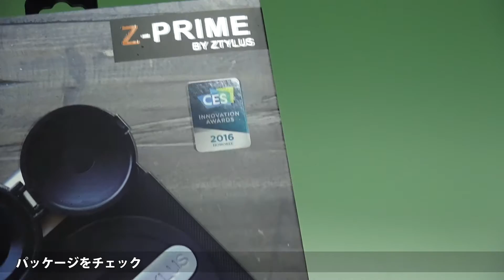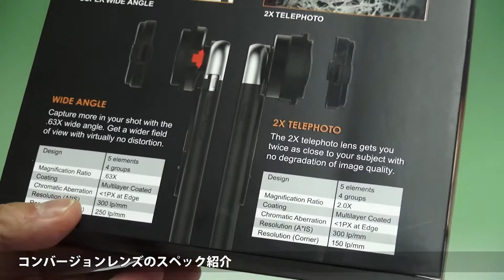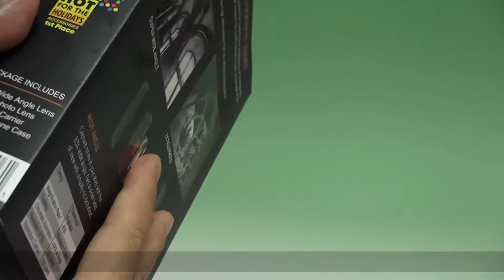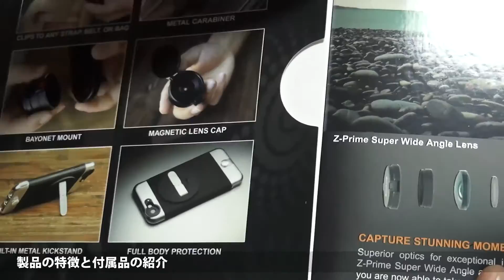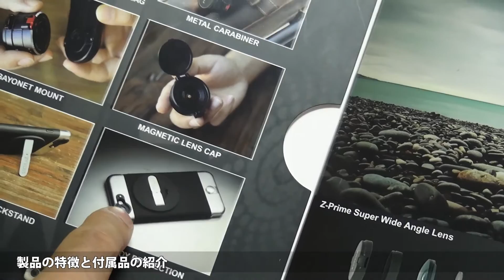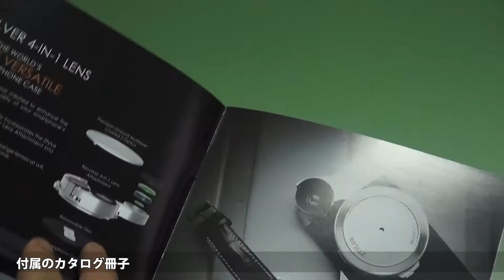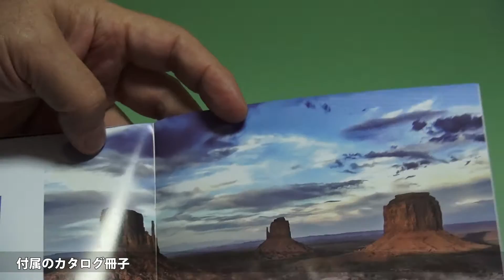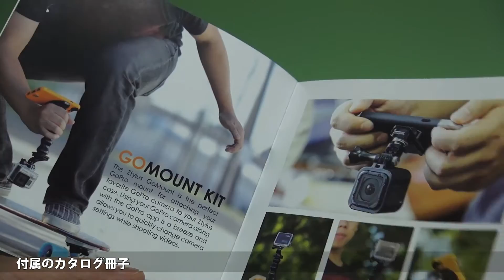【開封動画】iPhone用コンバージョンレンズキット Ztylus Z-Primeがやってきた（修正版） - Unboxing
iPhone用ケースにマウントして使用する米Ztylus社製のワイドコンバーターとテレコンバーターのセットを紹介する開封動画です。
実はiPhone6sをまだ入手していないため、本当にただの開封と内容紹介になっています。開封しながらの紹介でいろいろと手際が悪かったり、勘違いが多くなっています。できるだけテロップで補足・訂正していますが、今後もいろいろ修正が出てくるかもしれません。ご容赦ください。